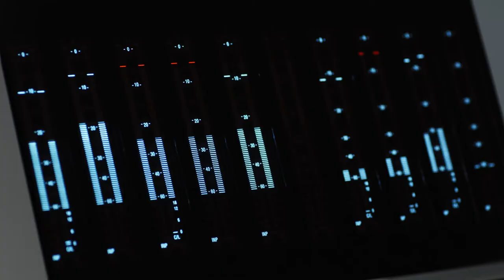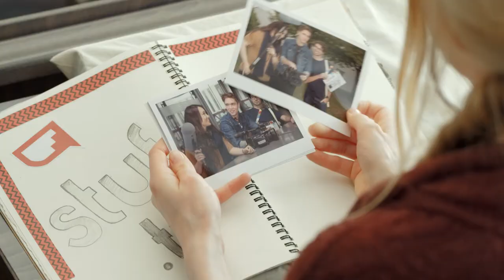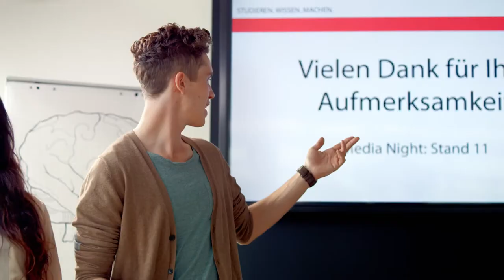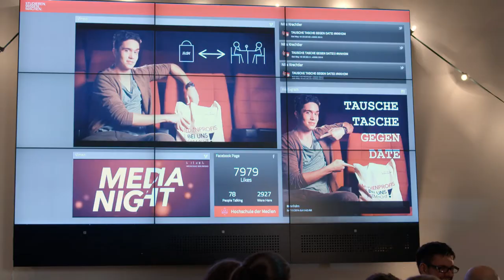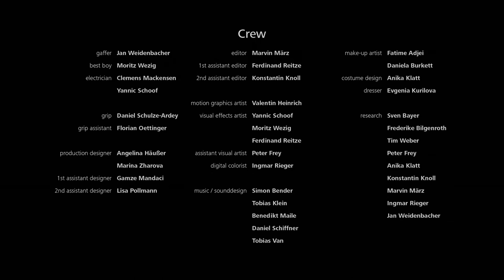Stuttgart Media University's image video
"Romeo & Media" is the title of Stuttgart Media University’s new image video. It was shot and produced during two semesters by students of the bachelor programme Audiovisual Media. The clip shows lecture rooms, studios and laboratories at the university and tells a romantic story behind studying scenes. Take a look at it!